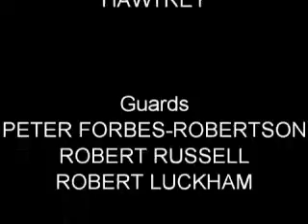The Power of the Daleks ... Episode 5 ... Part 3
The Power of the Daleks
Episode 5
Part 3